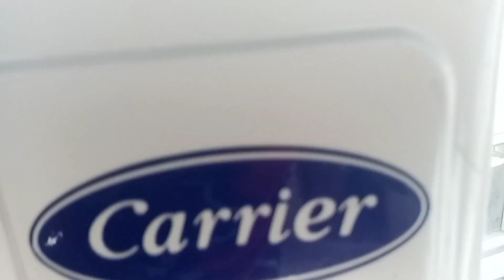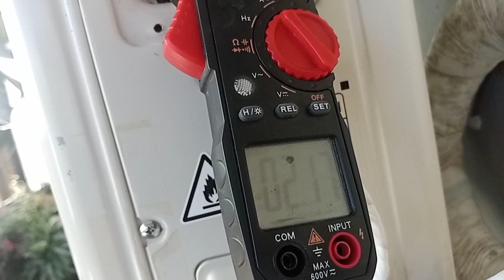Carrier & panasonic split type inverter general cleaning and preventive maintenance 💪👍